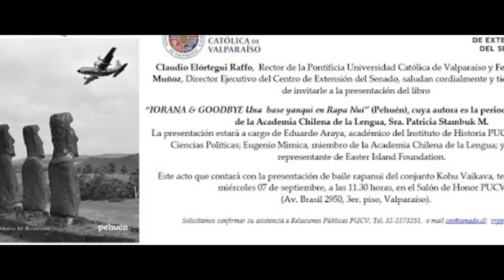Presentación de "Iorana & GoodBye..." en el Salón de Honor de la PUCV (07.09.2016)